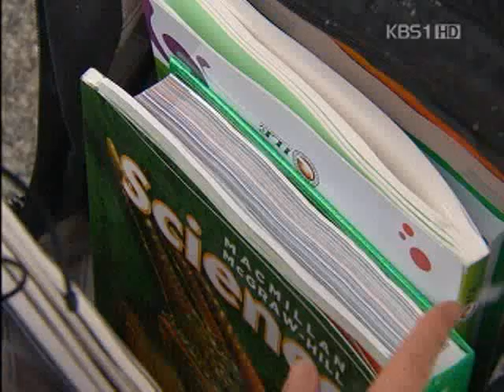"Gangnam style" rolling backpack Wheelpak1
In Gangnam, Seoul most of children are using wheelpak for their health and right posture.